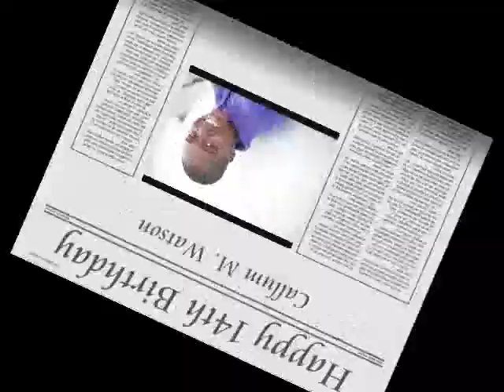Happy 14th Birthday, Callum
Callum Watson's 14th Birthday...2011